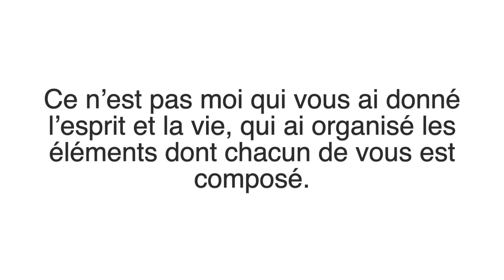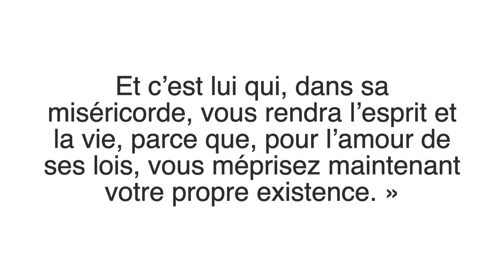NOS DOUTES | Confinés mais Sauvés #6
Comment peut-on croire en quelqu'un que l'on a jamais vu ? Est-ce qu'on se trompe pas si on affirme que Dieu est vivant ?
Aujourd'hui Jesus veut nous rencontrer ! Il est bien plus grand que nos doutes. Qu'Il fasse en nous des merveilles !

Dit nous ensuite ce que tu attends comme vidéo en commentaire !

« Semez pour le ciel, aidez-moi à devenir prêtre »

Aujourd’hui parrainer un séminariste c’est l’accompagner sur le chemin du Sacerdoce en participant à votre mesure à sa mission d’évangélisation ; c’est aussi poser un véritable acte de foi. Les parrains encouragent les séminaristes par leurs dons et les soutiennent aussi dans leurs prières. De leur côté, les séminaristes donnent de leurs nouvelles régulièrement et prient pour leurs parrains.

prier avec nous !